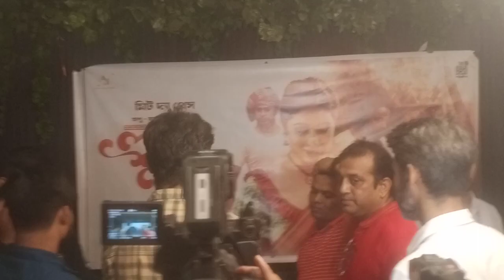অপু বিশ্বাস | সাংবাদিকদের ভিড়! | Apu Biswas | Lal Shari | Eid Movie 2023